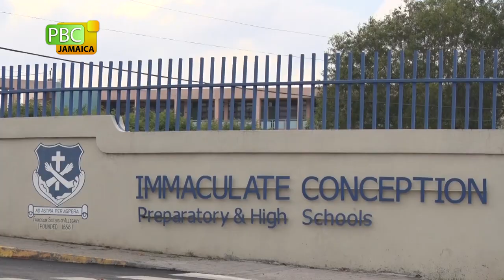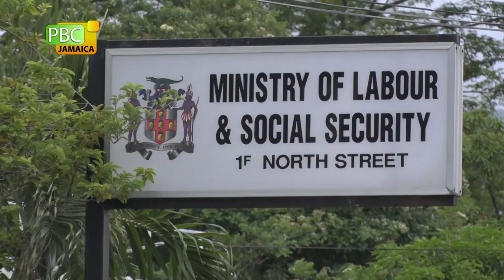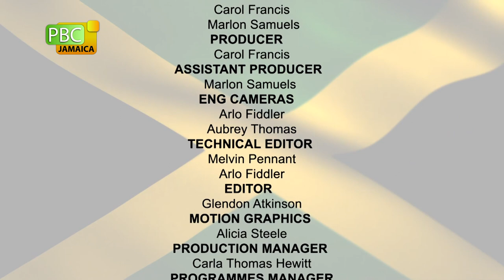A Lifetime of Service...The Story of Shahine Robinson